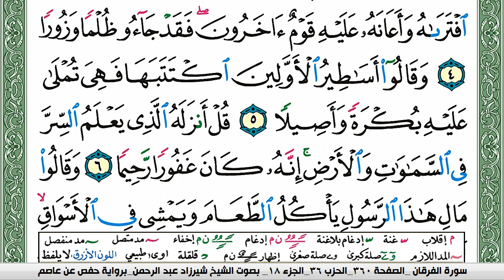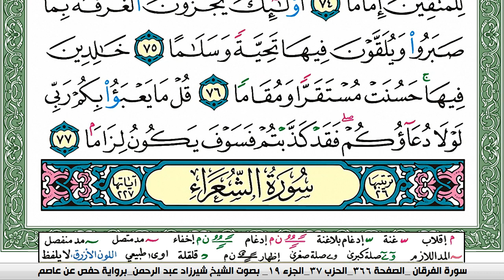سورة الفرقان شيرزاد عبد الرحمن طاهر Surah Al Forkan Sherzad Taher برواية حفص عن عاصم